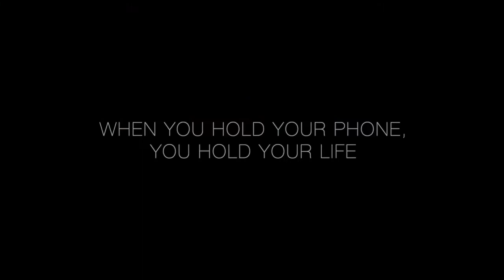That's Why - A PSA (2019)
Director, Cinematographer, Editor: Andrew Oh
Camera Operator: Marissa Dahl